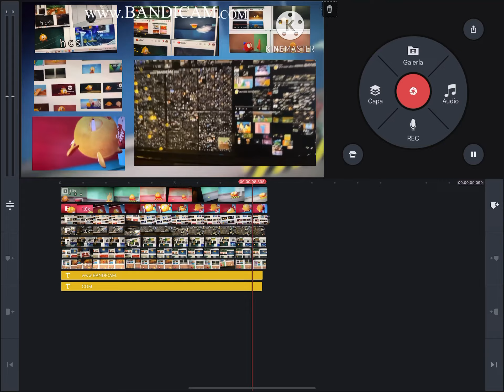Too Are Many Bandicam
H C S